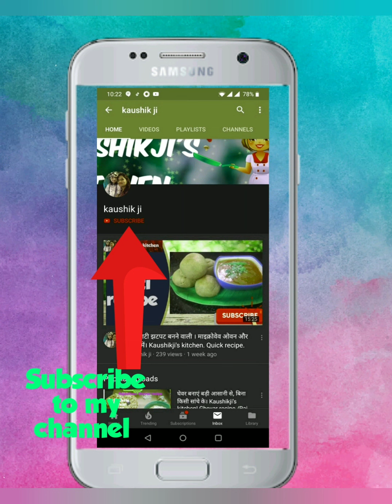Dum Aloo in 5mints | Restaurant style Dum aloo recipe | Kaushikji's kitchen | Quick recipe | Dumaloo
Dum aloo in Pressure cooker in 5 mints.

Dosto aaj chaliye  banate h 5 mint me banate h Jhatpat Dum Aloo recipe .

Aloo small size - 7
Tamatar - 2
Onion - 1
Green chilli - 1
Curd - 1cup
Turmeric powder - 1/2 tsp
Dhaniya powder - 1tsp
Ginger garlic paste - 1tsp
Jeera - 1/2tsp
Salt - 1tsp

Follow the link Instagram page - @kaushikjivlog

Tripod Used
Mobile used for Photography n video
Camera used
Laptop used
Non stick Kadai used